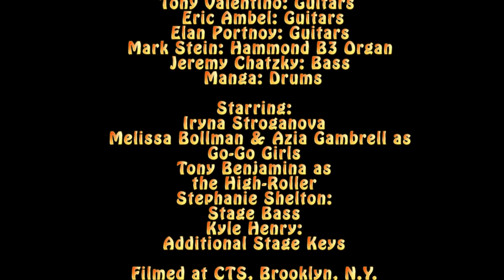You're Worth the Risk by the Nuclear Banana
The third video from the Psychedelic-Garage supergroup the Nuclear Banana's album "Riot on Kansas City Strip" features Joey Skidmore, Tony Valentino of the Standells, Elan Portnoy of the Fuzztones, Mark Stein of Vanilla Fudge, French legend Manga, and Jeremy Chatzky.  Produced by Eric "Roscoe" Ambel.  Starring Iryna Stroganova!  Special lighting effects from John Masolini's Liquid Light Show Psychedelic Cosmic Galaxy, CGI effects from Brodie Rush.